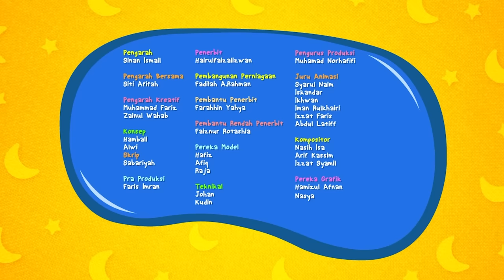30 Hari Ramadan | Mari Ke Masjid | Omar & Hana x Dutch Lady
Marilah kita ke Masjid bersama!